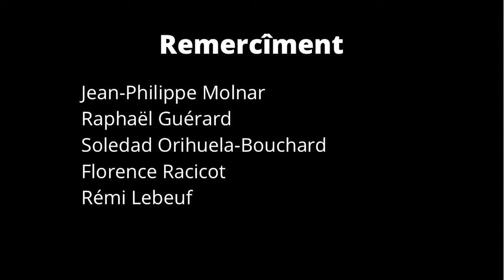À LA PROCHAINE FOIS... INTRODUCTION, ÉPISODE 1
Pour son premier épisode le balado À La Prochaine Fois accueil le conseil exécutif national du Forum Jeunesse du Bloc québécois.